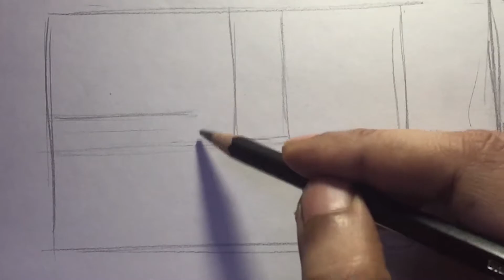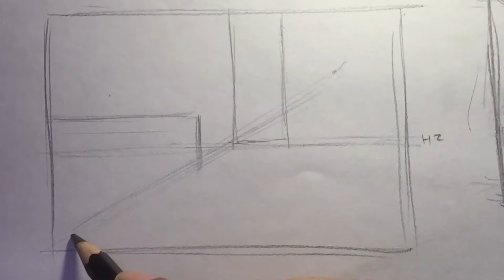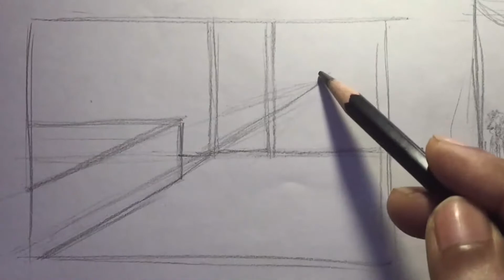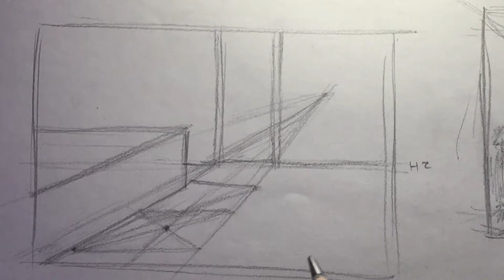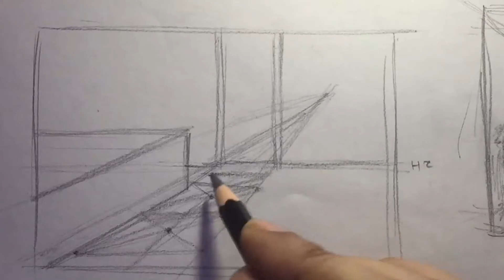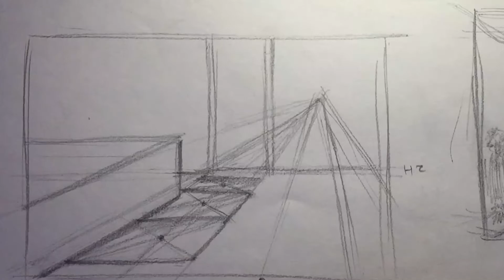Sketching​ Class in Hindi​ | Day 18 | Drawing​ Class​ for Beginners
In this video I am working on the next level of one point perspective.

Pencils:
Faber-Castell 12 BlacK Lead Pencil
Faber Castell 6 Pencils Pack with Eraser & Sharpner
Camlin Pack 6 Pencils

Sketchbook:
Askprints 50 Sheet A5 Sketchbook Set of 2-5.8 x 8.3 Inch

Books:
Basics of Drawing: The Ultimate Guide for Beginners
Drawing the Head for Artists